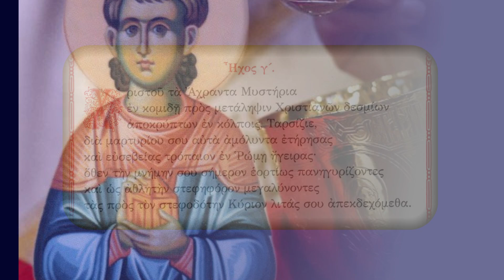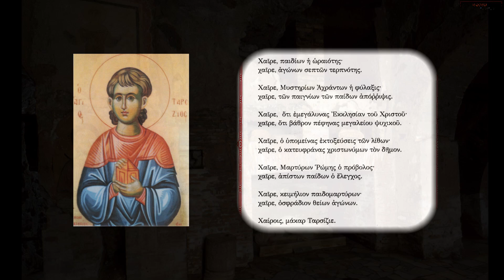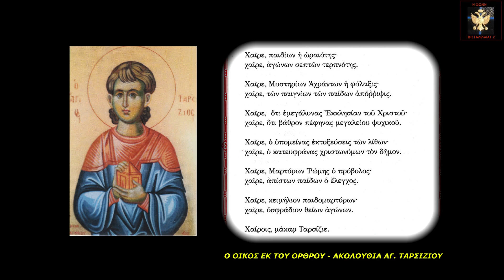Ο ΑΓΙΟΣ ΤΑΡΣΙΖΙΟΣ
Ο  ένδοξος μάρτυς Ταρσίζιος, μαρτύρησε στη Ρώμη περί το 257 μ.χ., σε πολύ νεαρή ηλικία. Μεταφέροντας κρυφά τη Θεία Κοινωνία στους μελλοθάνατους Χριστιανούς στη φυλακή, προτίμησε να θυσιάσει τη ζωή του, παρά να επιτρέψει στους απίστους να μολύνουν τους θείους μαργαρίτες.

Saint Tarcisius - Poem by Damasus
When an insane gang pressed saintly Tarcisius, who was carrying the sacraments of Christ, to display them to the profane, he preferred to be killed and give up his life rather than betray to rabid dogs the heavenly body.